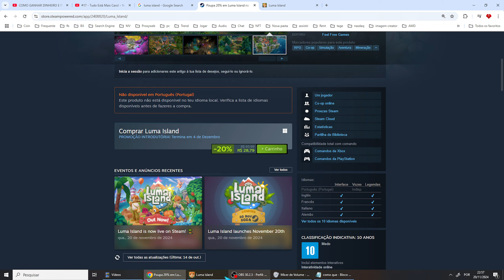Jogo de Fazenda Pra Jogar com Amigos de 2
Jogo de Fazenda Pra Jogar com Amigos de 2. Hoje venho trazer para vocês um vídeo mostrando Jogo de Fazenda Pra Jogar com Amigos de 2 de um jeito fácil e bem rápido então espero que vocês gostem do vídeo.